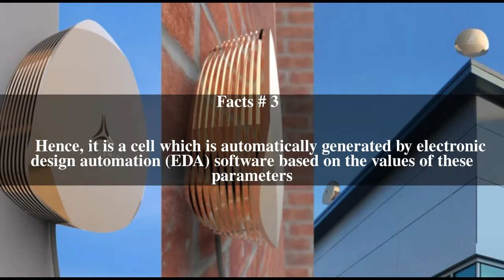PCell Top # 5 Facts